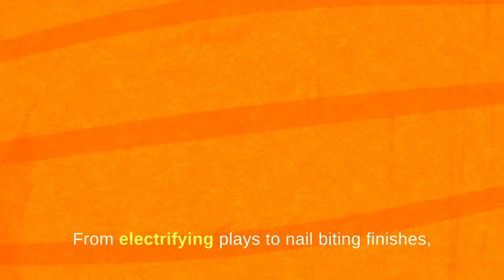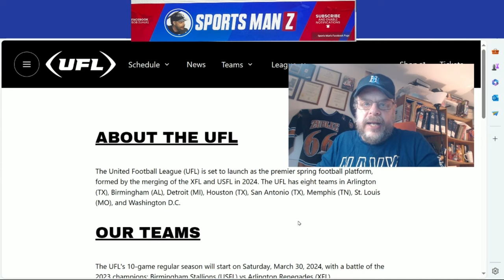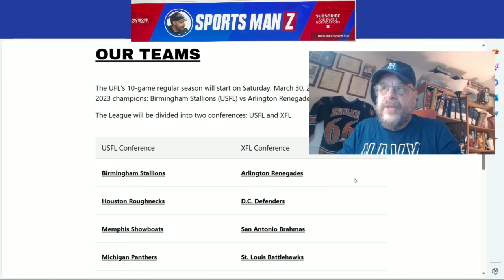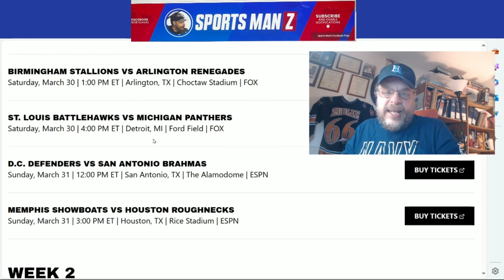Get Ready for The UFL! My Reaction to the Upcoming Season.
The UFL is slated to start play on March 30th. I give a few details about the league and my reaction and what improvements I still think they need to make to be a viable spring football league.